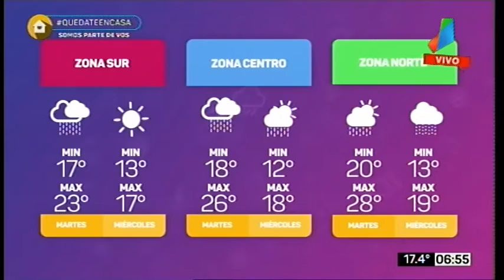Pronóstico extendido 5 y 6 de mayo